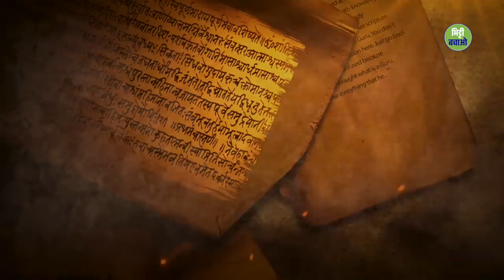राजा जनक के महल में शुकदेव जी की विचित्र परीक्षा | Sadhguru Hindi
महर्षि शुक को जब राजा जनक अपने गुरु के रूप में मिले तो उनका सारा जीवन रूपांतरित हो गया। शिष्य के जीवन में गुरु की क्या भूमिका होती है, सद्गुरु इस सुंदर कहानी के माध्यम से बता रहे हैं।